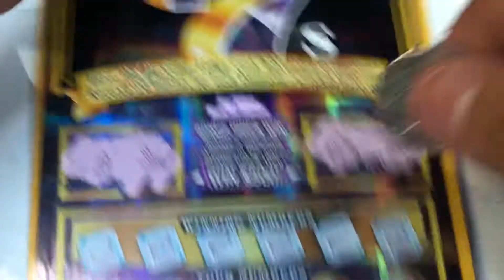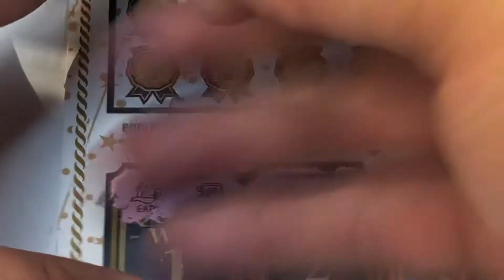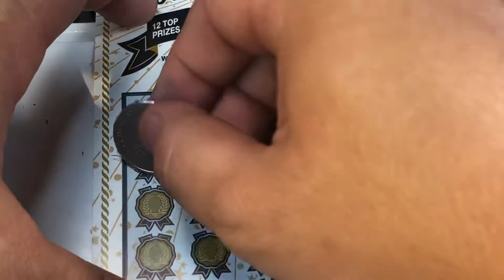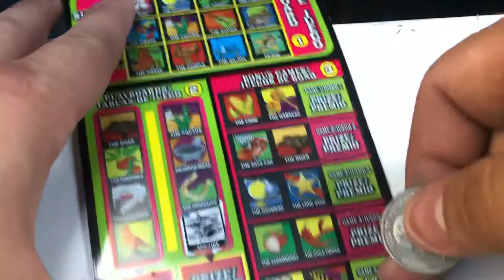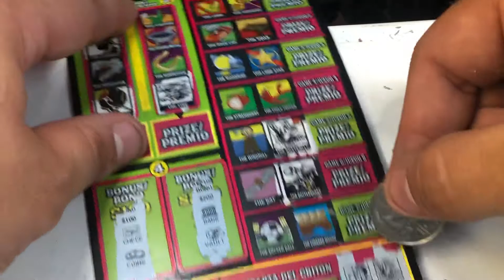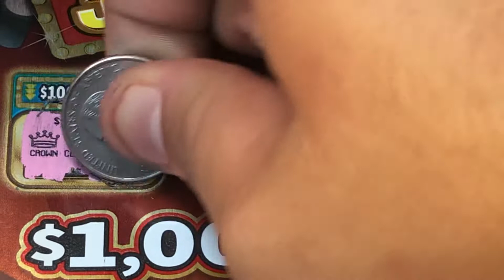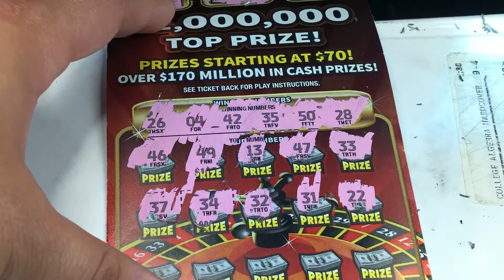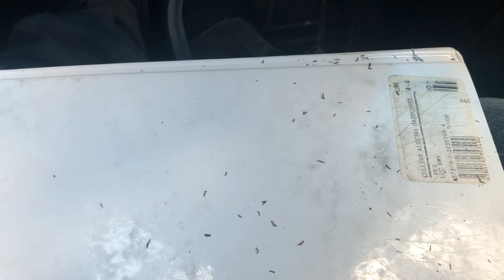WOW!!! Chase round 3 $120 session of Texas lottery scratch offs